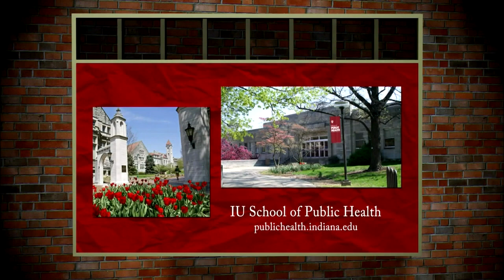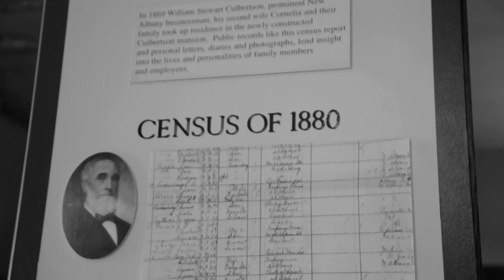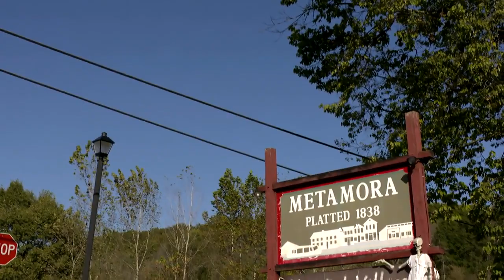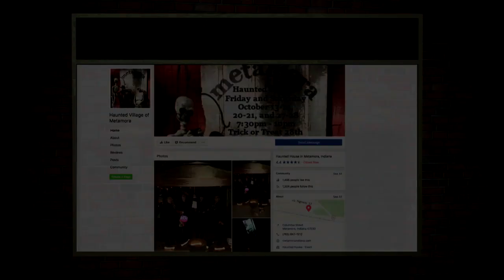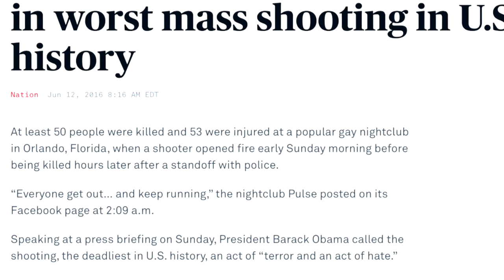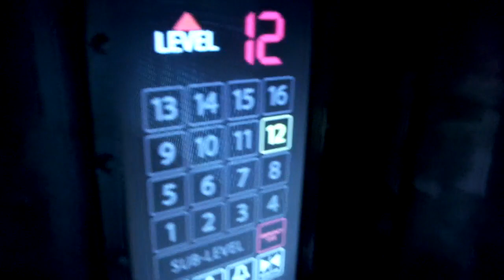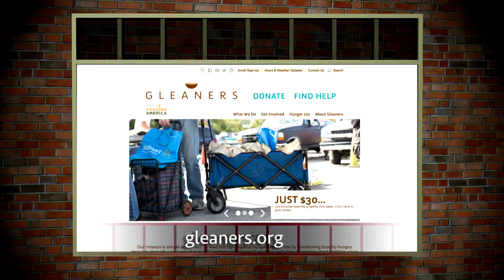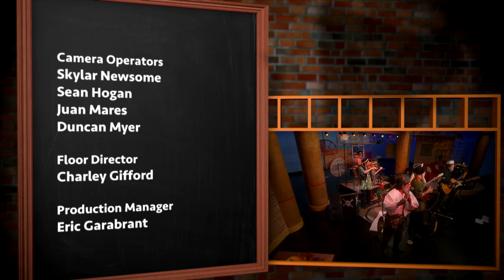The Weekly Special - Episode 1308 - Community Spirits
Celebrate community spirit during this spooky season!  Travel to the Culbertson Mansion in New Albany, Indiana, where hauntings helped save a home!  Stroll through the Haunted Village of Metamora, a historic canal town where ghouls lurk for a good cause!  Plus, return to Fear Fair, a nationally-recognized haunted house in Columbus, Indiana, leading the way for Haunters Against Hate!